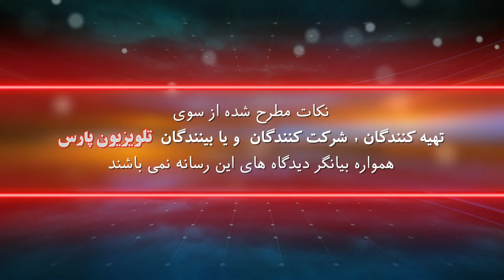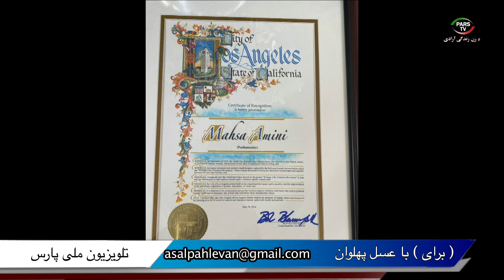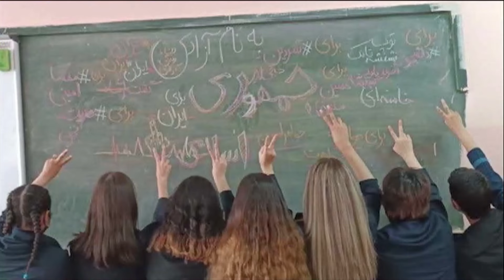capture 20 September 2024 12 32 11 PM Output 1